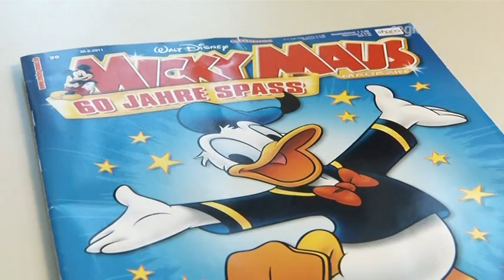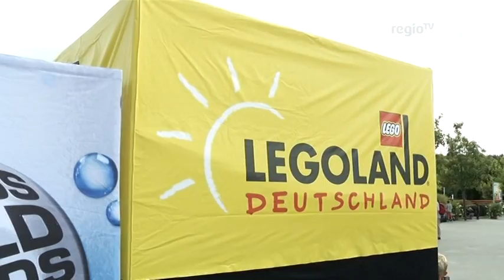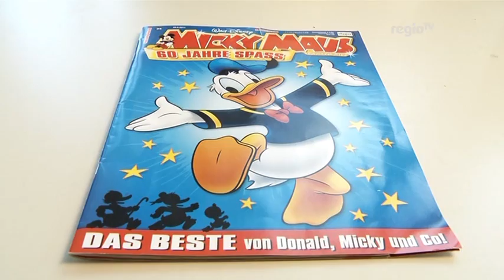Ralf Schmitz setzt letzten Stein in größtes Legomosaik der Welt (Regio TV Schwaben)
Eigentlich schreibt Comedian Ralf Schmitz gerade an seinem neuen Buch. Für den Weltrekordversuch im Legoland Günzburg  hat er seinen Schreibtisch aber gern verlassen. Er durfte den letzten Stein ins größte Legomosaik der Welt setzen. Das zeigt das Titelmotiv der aktuellen Micky Maus Jubiläumsausgabe zum 60. Geburtstag.
Ralf Schmitz hatte also gleich zwei Gründe in Günzburg zu sein: Micky Mouse und Lego...

Redaktion: Julia Constantin, Kamera: Stefan Baltz